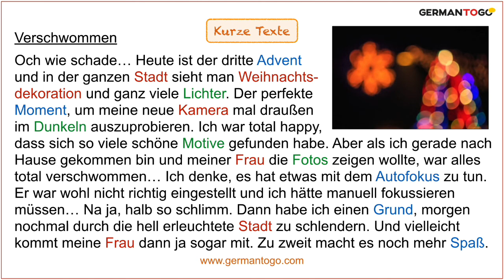Verschwommen - Kurze Geschichten / Short stories (41) - German to Go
"German to go - Kurze Geschichten" will help you train your ear and to get used to the melody of the German language. Listen to the slow version and then to the fast version. Don’t worry if you don’t get all of it. Just let the language come to you.